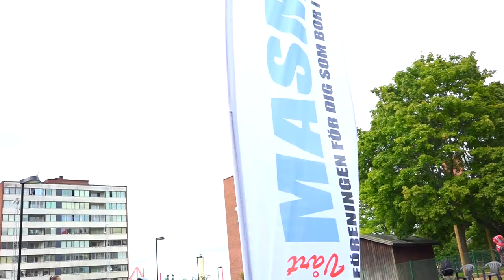Masmo loppis 2017